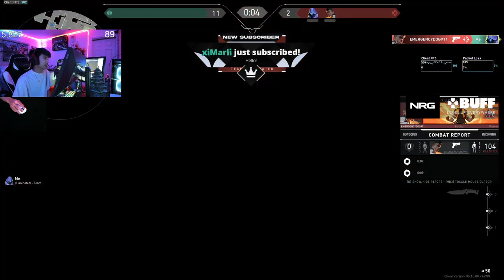NRG SOM CLIMBING BACK TO RANK 1 RADIANT [RANK 2 TOO EASY FOR SOM FULL VIDEO]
RADIANT #2! NRG s0m OMEN VALORANT RANKED GAMEPLAY [ FULL MATCH VOD ]
✔ Video Edited By : Valorant DAILY
S0m plays Omen in Valorant. s0m Omen Valorant gameplay. Valorant Ignition. s0m insane valorant gameplay.
Support s0m, please!